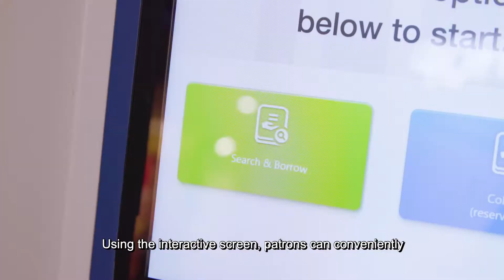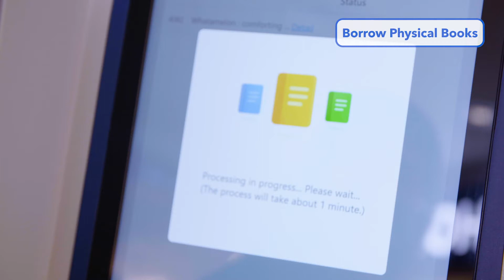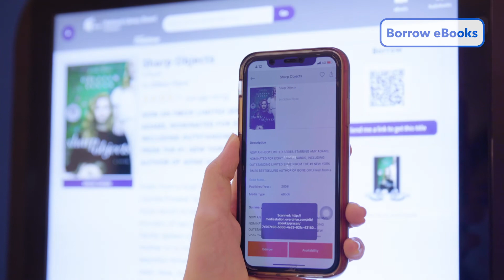Book Dispenser @ Choa Chu Kang Is Now at Lot One Shoppers’ Mall!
The Book Dispenser is located at level 1 (opposite The Body Shop, #01-14) of Lot One Shoppers’ Mall in Choa Chu Kang, with operating hours that run parallel to those of the mall.

This particular vending machine feeds the literary appetite in bite sized novels for commuters who are rushing off to work in the morning with a long commute ahead of them or for the occasional insomniac who runs to the mall just before it closes to borrow a book for another sleepless night.

Patrons residing in Choa Chu Kang now have another way to access books and materials they love! In a pilot initiative, we have introduced our first-ever Book Dispenser @ Choa Chu Kang, where patrons can conveniently browse and borrow a selection of curated books, eBooks and materials for all ages. Through its interactive screen, patrons can also pick up their reserved books and other materials at the dispenser - much like the reservation lockers at our libraries.

Just remember to download the NLB Mobile App before trying it out!  Every patron has a unique membership QR code that acts as a library card.

The Book Dispenser is an initiative by NLB in the attempt to bring together digital reads and analog books.  There is something for everyone in this unique vending machine that doesn't dispense junk food but literature.